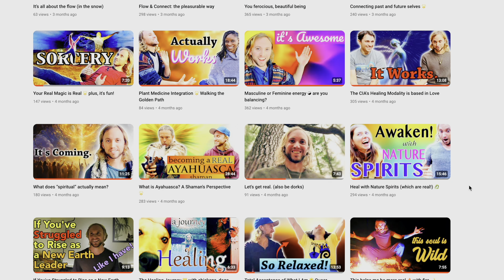I spoke with a dying tree, & you shared your incredible love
Hello dear ones, and thank you for being here, for loving us, and sharing your love with me.

I made this video in response to Your responses to my Tree video and the thousands loving, beautiful, and heartfelt comments, emotions, sensations, and sense of interconnectedness. To each other, and to trees, and to life. The deeper and fuller sense of who and what we are – love. Eternal. In bodies. Together.

My heart aches, sings, giggles, and cries. Thank you.

And: if you’re new to the channel, WELCOME! I’m so honored and amazed to connect.

What about you? What is your heart feeling, saying, singing today?

Hi, I’m Sammy! I see us as a diverse group of loving souls here on earth in support of the shift we’re all undertaking. And me, my passion is continuing to open up to the mystery, love, divine, my fuller deeper wider self, and be in service to All of us opening to the light, love, and beautiful darkness within each of us. Our wholeness is needed.

I’ve enjoyed the expressive medium of video since I was a child and my dad let me use the big dinosaur camera to record our camping trips. I even went to college and got a degree in Film & Digital Media. After being quite shut down and scared a lot of the time, thinking I was born on the wrong planet, I had a beautiful awakening in 2010, and another in 2015, which showed me: wow. I’m so much more than I knew. And we all are!

So now I get to experiment with combining my video skills with music-making AND sharing about what matters most to me: our light. Miracles unfolding. Joy. Connecting with YOU across time and space. Activating the dragon within.

Want to get in touch with me? See my website ⇢ sammyvanek.com

Chapter Markers
00:00 Wow
01:55 Connection
05:02 …and Interconnection
08:16 Expectations for the channel!
09:27 Thank you

🎶 All music in any of my videos is self-produced. My official releases are available on streaming platforms, including Spotify and Apple Music.

The songs used in this video are:
▸ Sweetie (from my EP Sweetie)